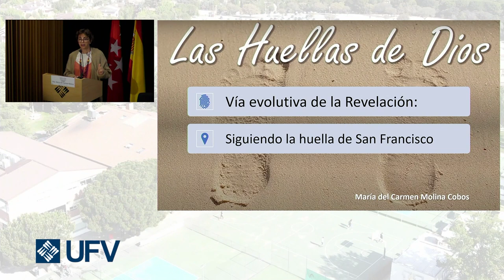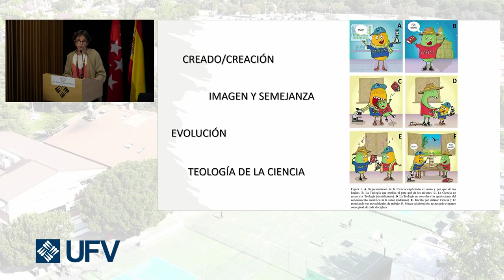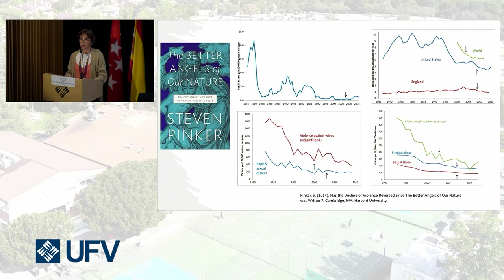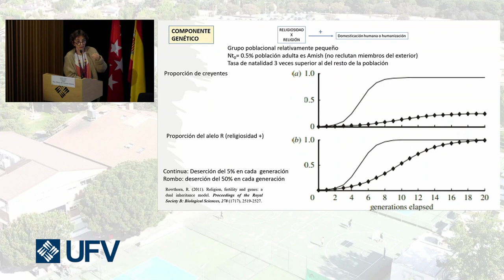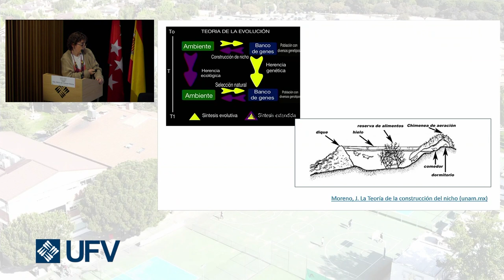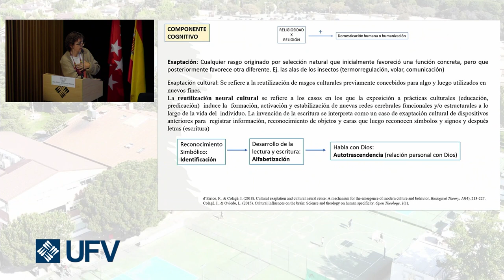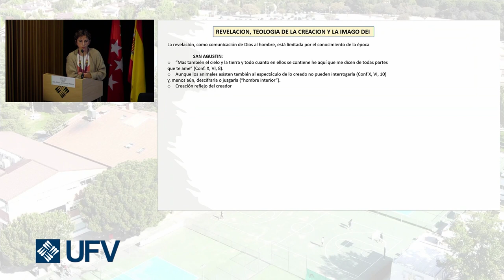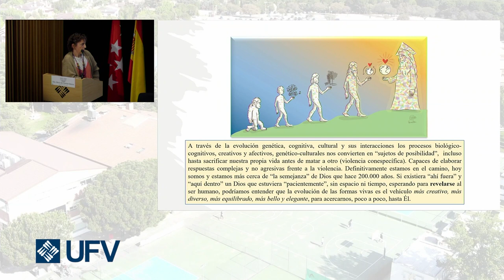“Vía evolutiva de la Revelación. Siguiendo las huellas de San Francisco”. M.C. Molina. Univ RJC.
II Congreso de la Sociedad de Científicos Católicos de España
Universidad Francisco de Vitoria, Madrid. 14-16 septiembre 2023.